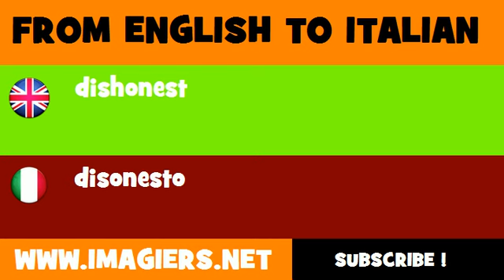FROM ENGLISH TO ITALIAN = dishonest